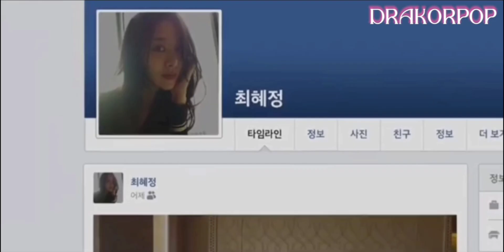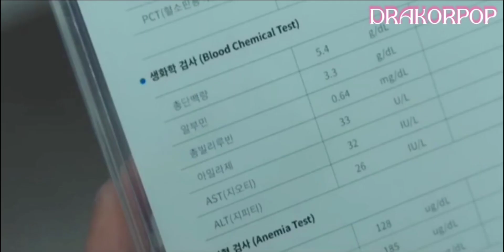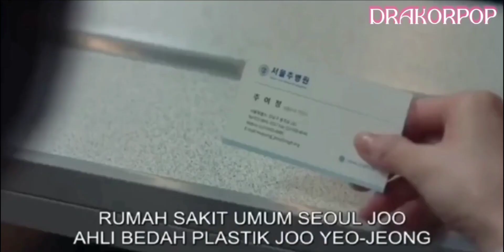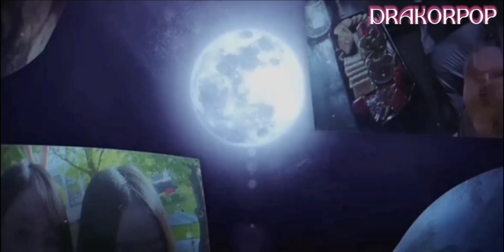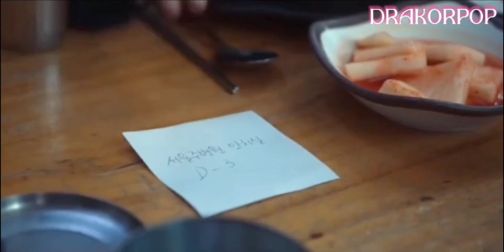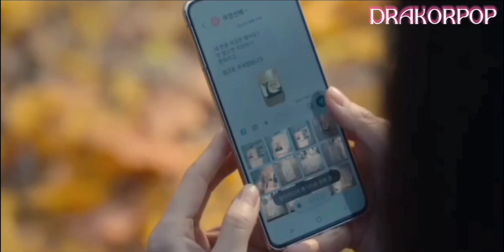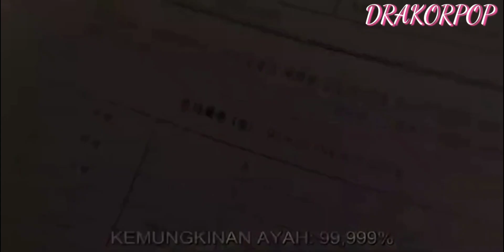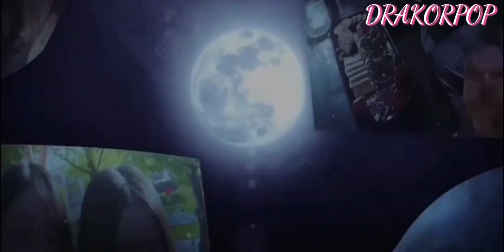ALUR CERITA FILM THE GLORY SEASON 1 ,FULL EPISODE 1 - 8 END